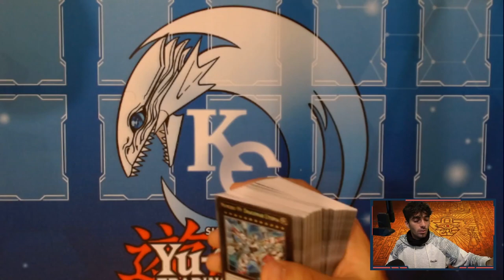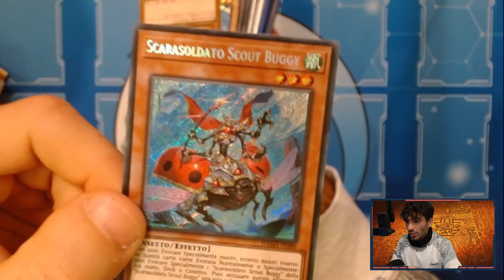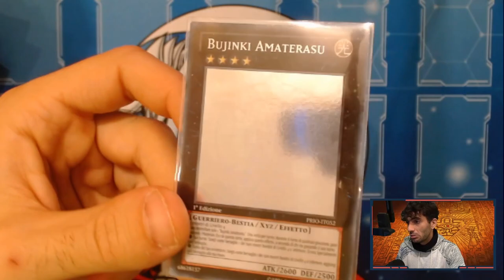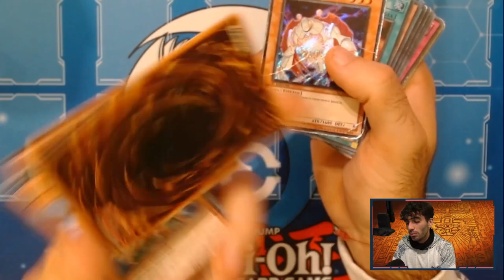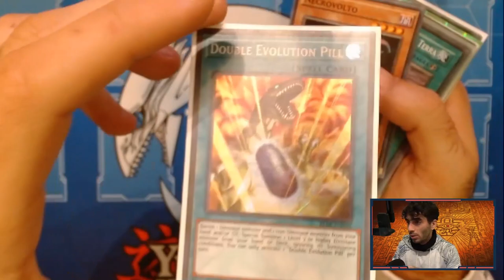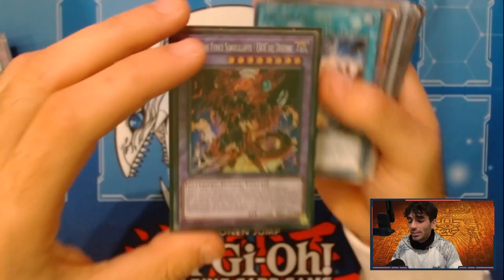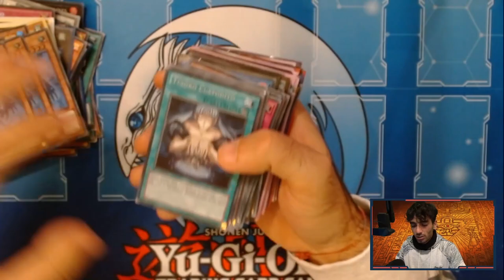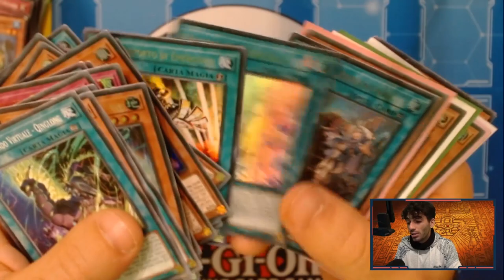DOVREI SMETTERLA...HO ACQUISTATO OLTRE 800€ EURO DI CARTE YU-GI-OH!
🔹SOCIAL
- Instagram Cappello di Paglia: